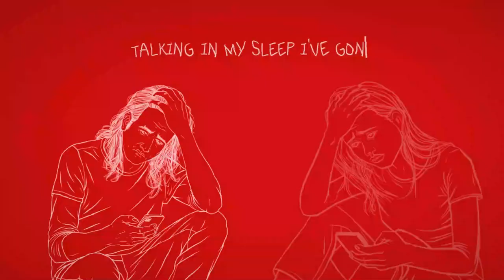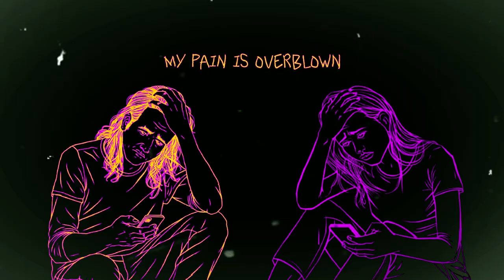We Go Back And Forth (prod. Fantom)